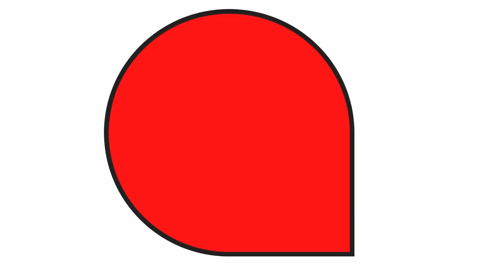Who Is Going To Step Up And Save Hollywood?